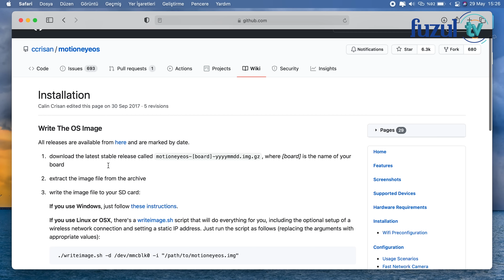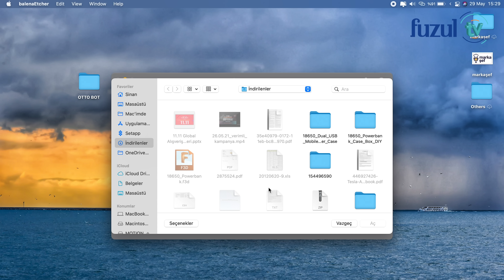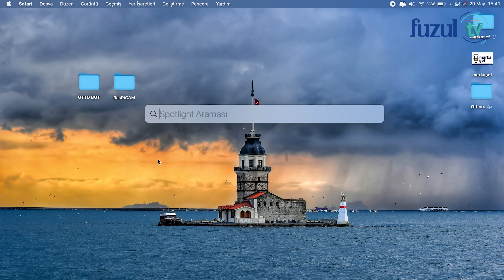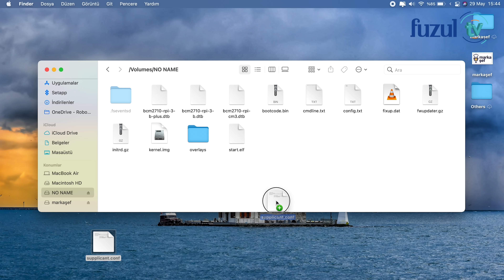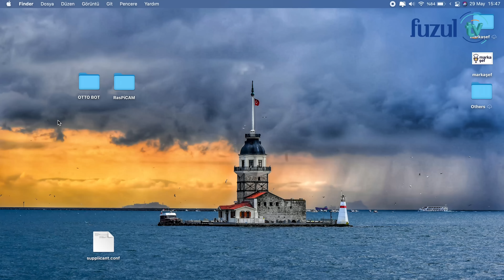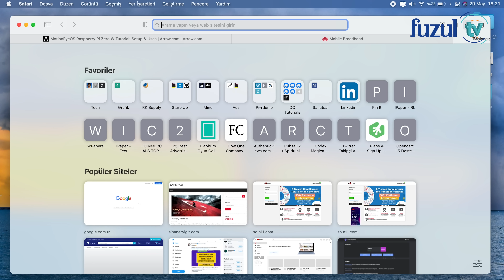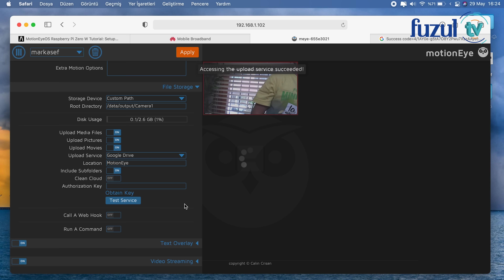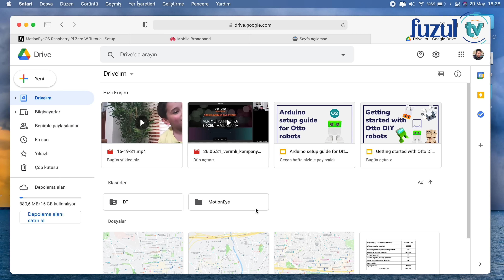Güvenlik Kamerası Yaptık - Evde Dene Bölüm 3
EVDE DENE

Sunucumuz Sinan Eryiğit ile birlikte buluşan konuklarımız her bölümde ellerindeki malzemelerle yepyeni ürünleri tasarlayacak.

3. bölümde kullanmadığımız web kamerası ile akıllı güvenlik kamerası yaptık.

İyi seyirler.